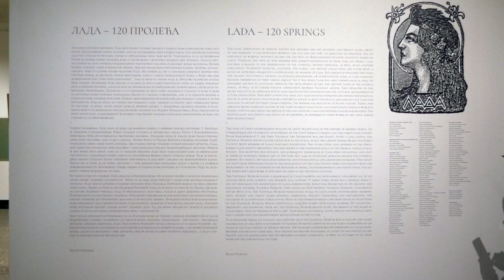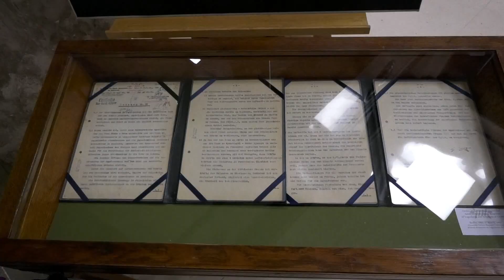Izložba "LADA 120 proleća" u Narodnom muzeju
Povodom Sretenja - Dana državnosti Srbije ,14. februara u Beogradu je otvorena izložba "LADA 120 proleća" - Izbor dela iz zbirki Narodnog muzeja Srbije. Izložba je posvećena 120. godišnjici postojanja Društva srpskih umetnika Lada, najstarijeg srpskog umetničkog udruženja osnovanog 1904 godine. Prilog Kineske Medijske Grupe. (CMG)